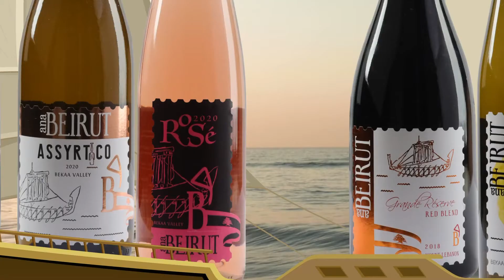Ana Beirut Traveling to Texas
“Ana Beirut” (meaning “I am Beirut”) wine was born following the port blast in August 2020 as a symbol of the true, relentless spirit of Beirut, a city that rises above the hardships to remain alive and vibrant.  It also embodies the resilience of every Lebanese, whether in Lebanon or in the diaspora, who never fails to stand up for Beirut to preserve its history and charm. Honoring true Lebanese traditions, “Ana Beirut” wine will bring together people from near and far to enjoy an authentic taste of Lebanon while celebrating memorable moments.